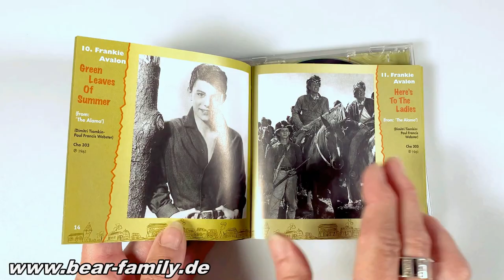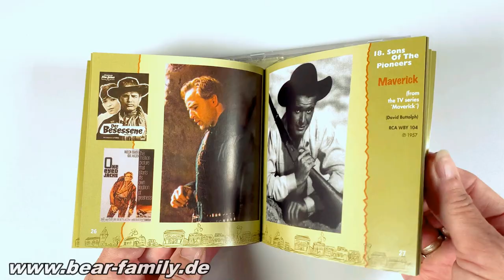Various - Western - Rio Bravo - Western And Other Movie & TV Themes (CD)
1-CD with 44-page booklet, 25 tracks. Playing time approx. 60 mns.

The television western might have ridden off into the sunset and the movie western might be nowhere near as popular as it used to be, but the popularity of the old theme songs shows no sign of abating.

This, the fourth volume in our hugely popular anthology of western movie and television songs, is in no way overshadowed by the earlier installments.

Among the 25 songs are Dean Martin's studio version of:
My Rifle, My Pony And Me, Sheb Wooley's Rawhide, Vaughn Monroe's The Ride Back, Frankie Laine's Man Without A Star, Tex Ritter's Gunsmoke, Johnny Cash's Bonanza, and, perhaps the greatest western theme of them all, Gene Autry's Back In The Saddle Again.

There's even a little high camp in the form of Julie London's Saddle The Wind and two rare vocal performances from the big screen's biggest stars, Henry Fonda's Rolling Stone and Anthony Perkins' The Kentuckian Song.